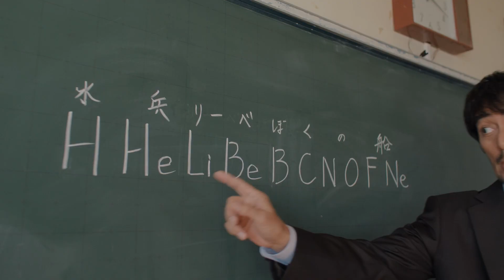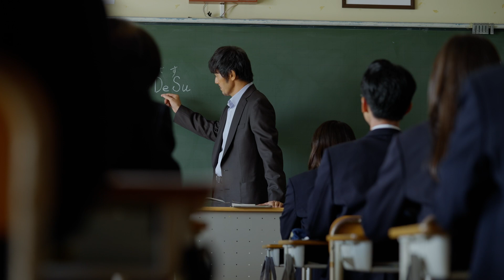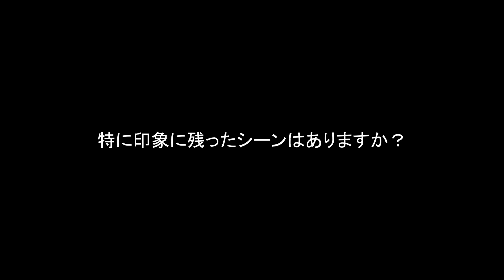阿部寛、教師役熱演 まるでドラマのワンシーン!? QTnet新CM「九州の新常識シリーズ」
俳優の阿部寛さんが出演するQTnetの新テレビCM「九州の新常識シリーズ」が12月1日、公開された。「手締め篇」「焼き芋屋篇」「すいへーりーべ篇」の3本で、同日から九州エリアで順次放送。

「すいへーりーべ篇」では、阿部さんがとある高校で化学の教師として生徒たちに元素記号の覚え方を指南する。「すいへーりーべーぼくの船」というおなじみの語呂合わせを教えていると思いきや、その後には「BBIQBBIQHayaIDeSu（ビビックビビックハヤイデス）」と謎のフレーズが……という内容。まるでドラマのワンシーンのような教師役の阿部さんの演技に注目だ。

メーキング、インタビューも公開。